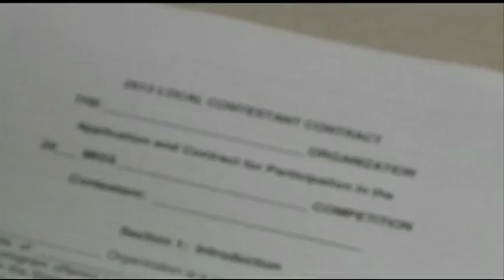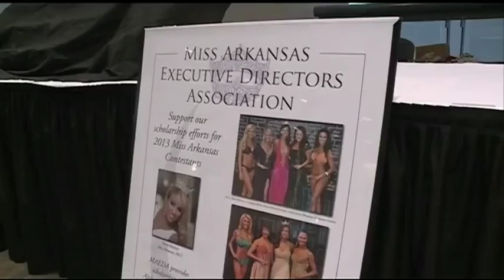Did Miss Arkansas contestant break pageant rules?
40/29 wants to know if Miss University of Arkansas violated her contract after pleading no contest to a DWI charge.